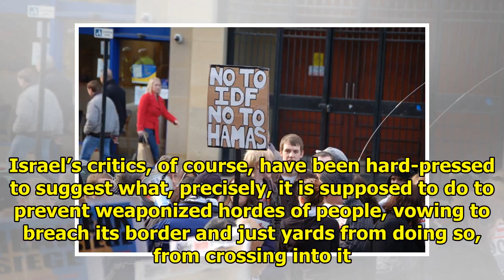Hey Western world: Do not be fooled by Hamas|| NEWS US TODAY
On Wednesday an official of Hamas, internationally recognized as a terrorist enterprise, acknowledged that of the 62 people reported killed during this week’s assault on the fence separating Hamas-run...